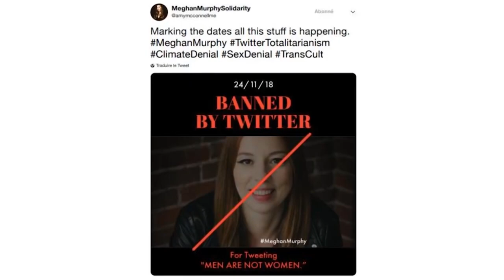New Documentary Pulls Back Curtain on Transgender Mission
Children who experience gender dysphoria are not only being offered puberty blockers, but also surgery to remove or alter body parts.

No one, including doctors, “wants to be framed as a bigot,” Jennifer Lahl, creator of the film “Trans Mission: What’s the Rush to Reassign Gender,” says. “That’s one of the reasons why doctors are feeling pushed into doing things that they know is not good medicine, because they don’t want to be shunned by their professional society.”

Lahl, who is also the president of The Center for Bioethics and Culture Network, has a background in pediatric nursing and has made films on the topic of surrogacy and women who sell their eggs to help other women have a baby.

Lahl says she was alarmed when she learned that “children, young boys, young girls, before they medically and surgically transitioned to the opposite sex, which I would say that they can’t do, are offered fertility preservation.” She added that little girls are being given the opportunity “to freeze and bank their eggs so that when they transition to a man and they grow up… they can go to the egg bank and get their own eggs.”

She began doing more research on the the transgender mission among children and ultimately decided to make a documentary highliting the voices of experts, educators, parents, and activists on this issue called “Trans Mission: What’s the Rush to Reassign Gender?”

Lahl joins the “Problematic Women Podcast” to explain more about why she chose to make the film and what she learned about the transgender movement in the process.